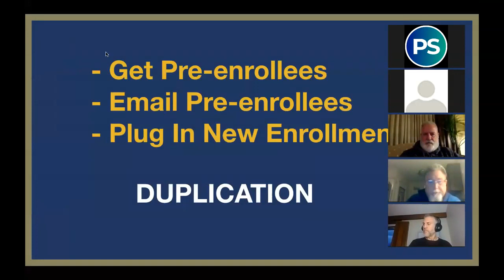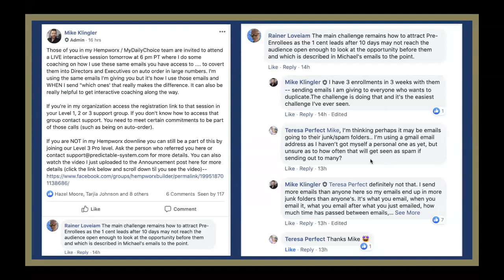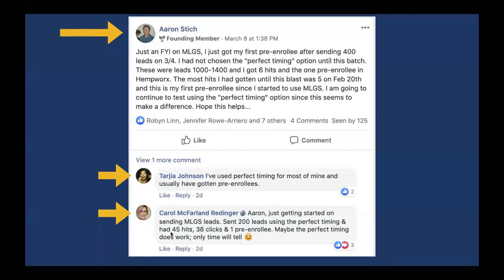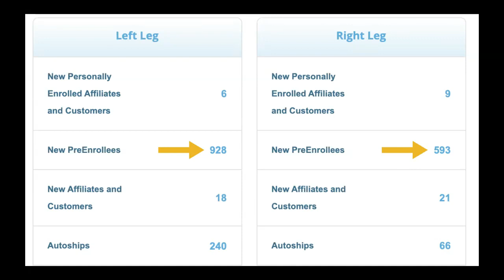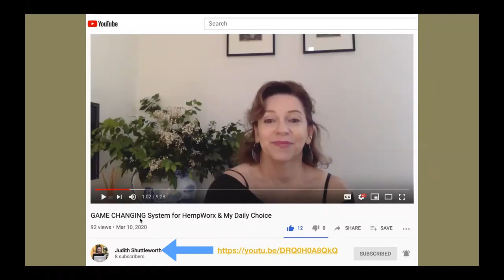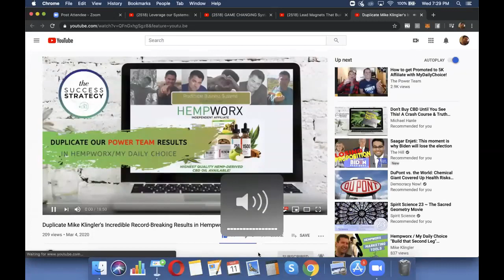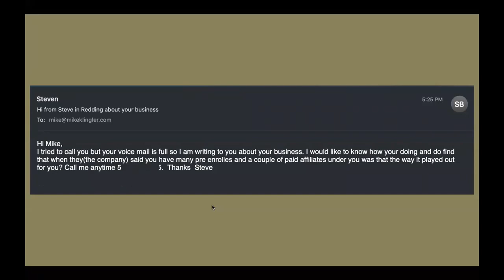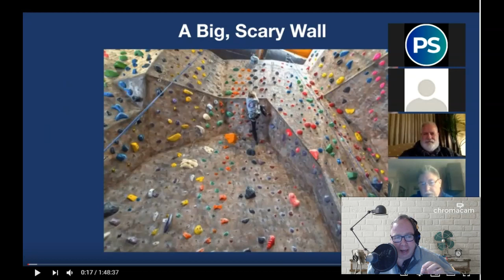Email Marketing For Fully Loading Your My Daily Choice Marketing Funnel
My bussiness partners collabration teaching webinar Mike Klingler held on March 11th 2020 summarizing entire system. If you haven't joined a team yet, opt-in